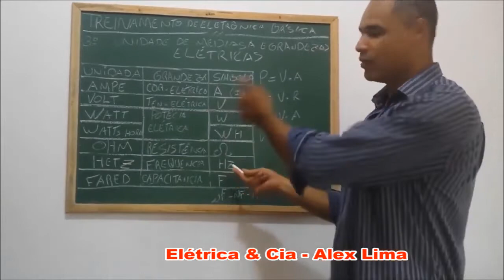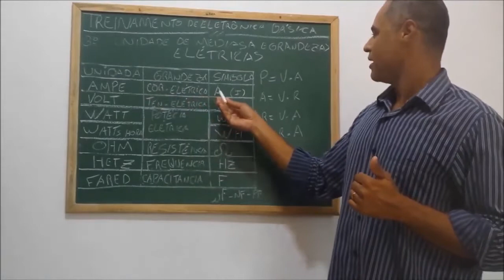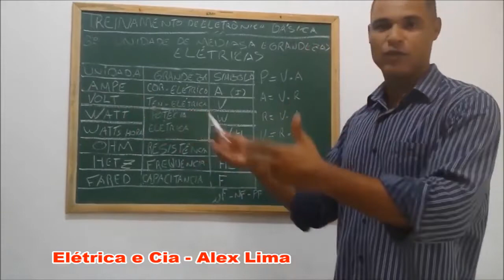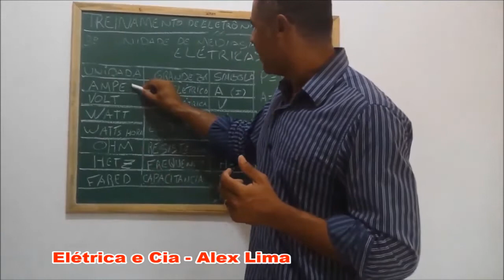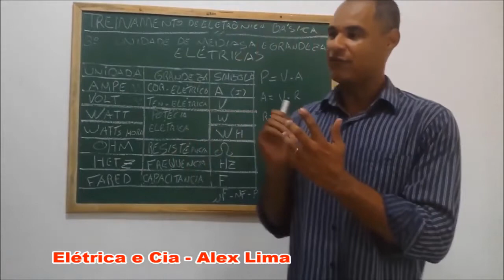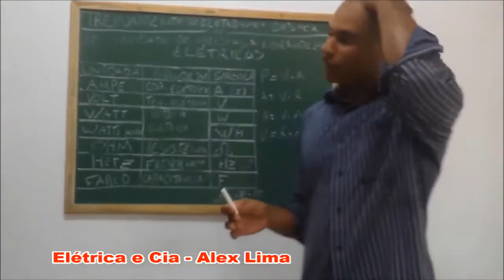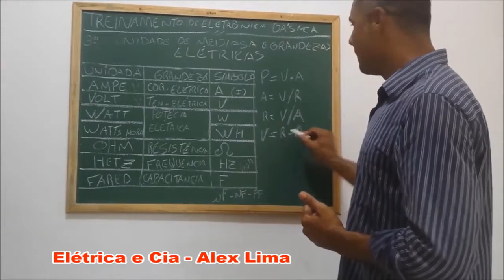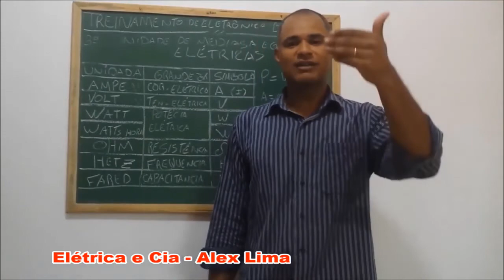Unidades,Medidas e Grandezas Elétricas Curso de eletrônica Básica